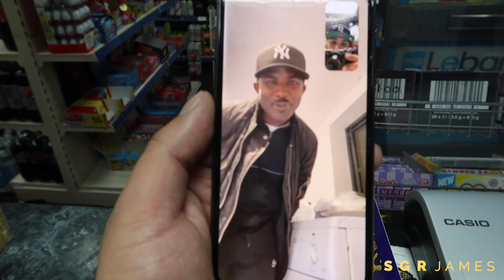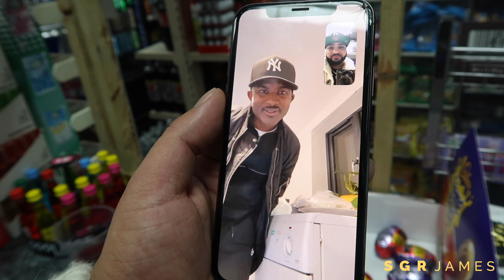SGRJames Birthday Special 2021!!!